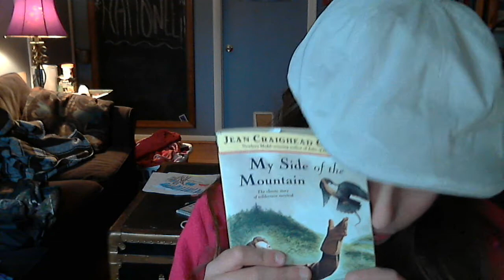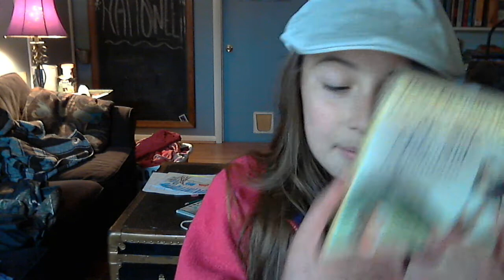Les Jacobs - Giving Thanks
In which there is a list of things I am thankful for, I lament ( favorite new word ) being a little sister, and I and prove my maturity to the internet. I hope you like the video!